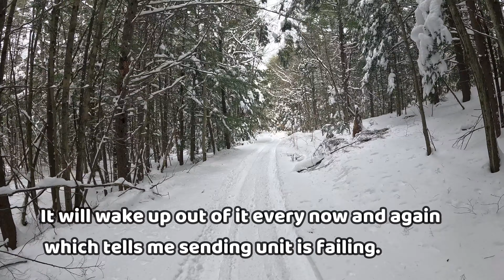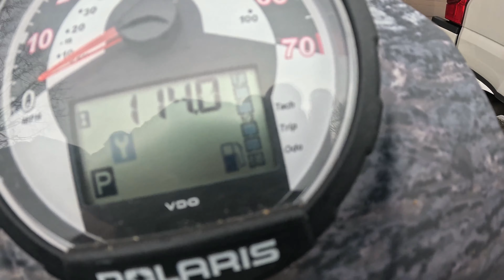Installing And Trying Tracks On A Polaris Sportsman As Well As A XCR Update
Today we install tracks on my Polaris Sportsman and try them out as well as try out the XCR for the first time!